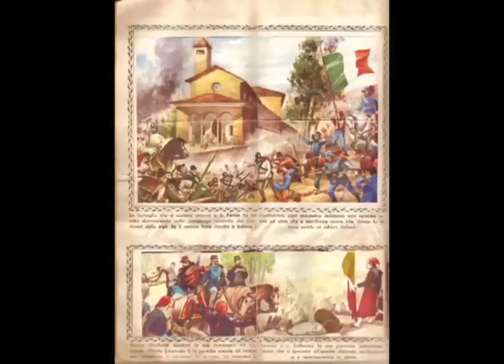il sosia vivente di GARIBALDI . ANGELO STAGNO GARIBALDI con Giuseppe Bennica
INCREDIBILE..!! La moglie di BOSSI è di Favara (Agrigento) e il nipote di GARIBALDI (identico a lui) vive attualmente nella stessa cittadina siciliana..! E LUI ( Bossi NON VUOLE FESTEGGIARE L'UNITA' D'ITALIA ..!!!Giuseppe Bennica incontra GIUSANGELO STAGNIBALDI che, ritornato dopo 150 anni, conferma che è riuscito grazie ai mille, a liberare la Sicilia.